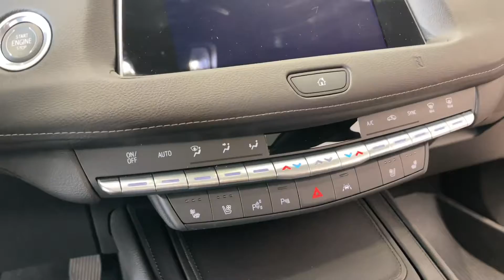2019 Cadillac XT4 Premium Luxury AWD Loaded Certified at Napleton Cadillac of Libertyville P2294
2019 Cadillac XT4 Certified at Napleton Cadillac of Libertyville (P2294), video by Victor Mares, Certified Cadillac Brand Specialist, , Only 9.122 Never really driven due to COVID. WOW!! Don't Miss Out On This One.